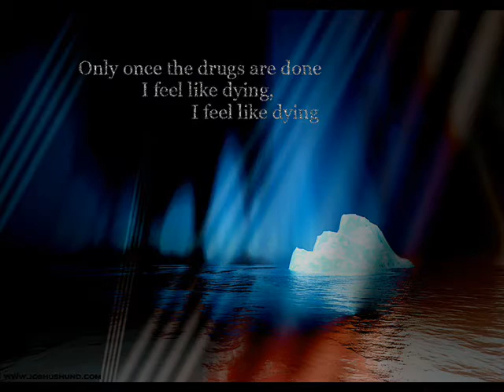Understanging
Dedication Era: For Samm Merrifield
From Roxxy with his favorite band Evanescence!